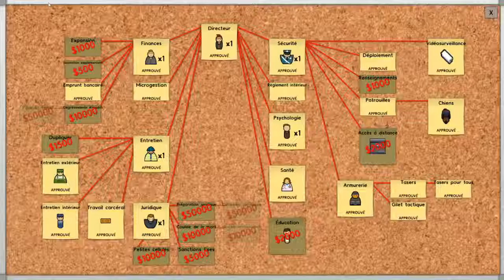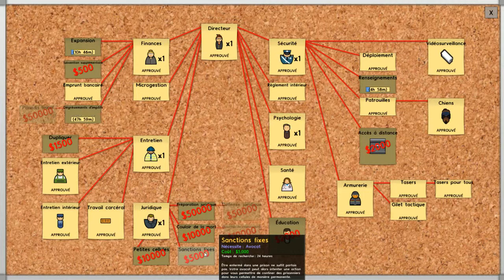Let's play Prison Architect S1 épisode 9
Episode 9